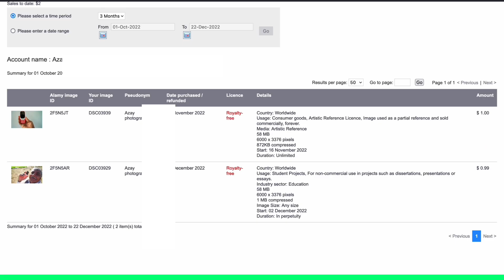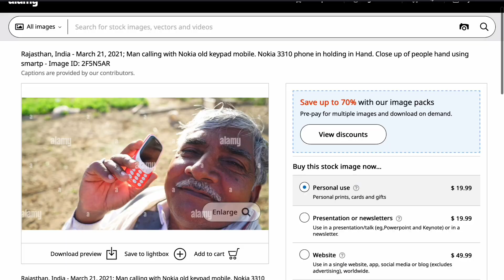My first sales on Alamy, Earnings Proof | Not a big sale | Stock Photography (Hindi)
My First sales earning of photos on Alamy contributor. Stock photography earnings report. How I got my 1st earnings from stock photography?
Alamy give contributors to high amount on the sales but this time it was only 2 dollars. No problem. Next time it will got higher :)

0:00 Intro
0:14 Alamy portfolio
0:25 2 photos sale
1:02 Which photos sold
1:20 Outro

Helpful Tags: Stock Photography earnings report, Stock photography income, stock photography for beginners, Selling stock photography, Alamy, adobe stock, istock, shutterstock earning proof, shutterstock.